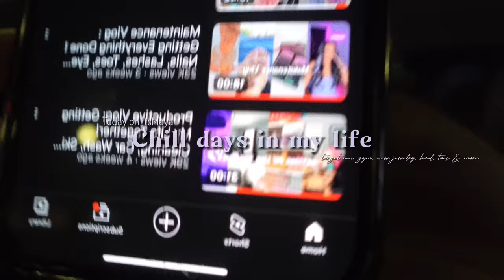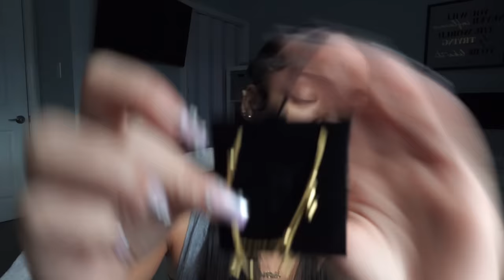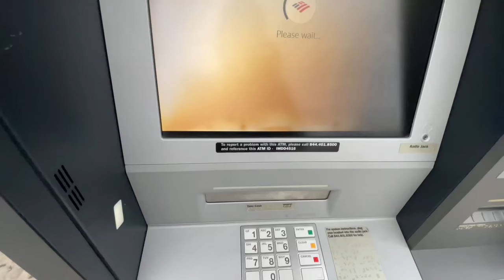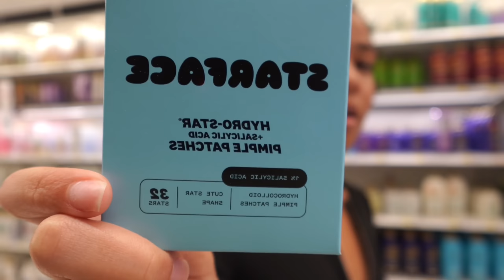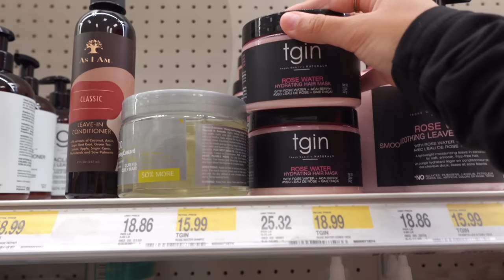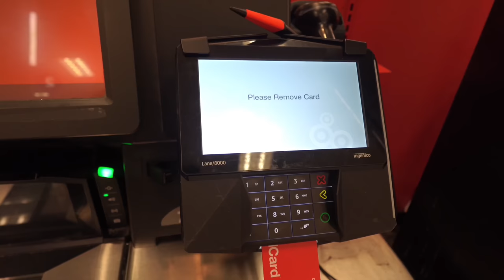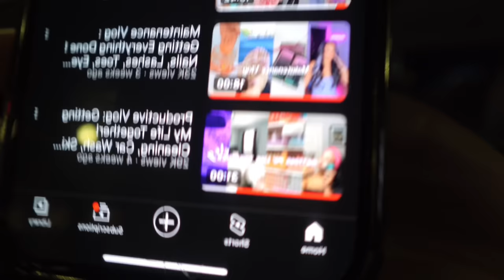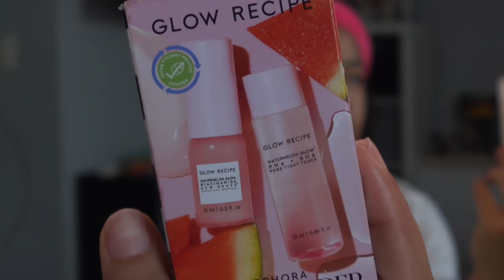Vlog: Chill Days In My Life | Target run, Gym, New Jewelry, Gym Clothes Haul, Toes, Skincare & more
Halara Clothing Links :
Seamless Flow Low Support Ruched Double Straps Backless Crisscross Sports Bra
color：Black
size：XS

color：Ice Princess - White
size：XS

color：Warm Mid Blue
size：S(7/8)

3D Fleece High Waisted Drawstring Side Pocket Plain Fleece Casual Full Length Joggers
color：Grass Grey Green
size：S

Cloudful™ Fabric Thumb Hole Backless Crisscross Cut Out Cropped Sports Top
color：Black
size：S

color：Silent Storm
size：S(petite)

Cloudful™ Fabric Round Neck Cut Out Cropped Barre Ballet Dance Sports Top
color：Warm Mid Blue
size：XS

Cloudful™ Fabric High Waisted Crossover Back Pocket Ruched Butt Lifting Super Flare Yoga Leggings
color：Black
size：S

Cloudful™ Fabric 3.0 High Waisted Crossover Side Pocket Yoga Biker Shorts 7"
color：Black
size：S

In My Feels Cloudful™ Fabric U Neck Backless Racerback Cut Out Cropped Yoga Tank Top
color：Asparagus
size：S

color：Asparagus
size：S

In My Feels Cloudful™ Air Fabric Square Neck Backless Crisscross Cropped Cool Touch Yoga Tank Top
color：Steel Gray
size：XS

Watch in 1080p/2160p for BEST quality . Click ••• on top right corner

Amazon Storefront

FAQ :
How old are you ~ 20
Ethnicity ~ Dominican
What you film on ~ Sony zv-1f
What you edit on ~ CapCut